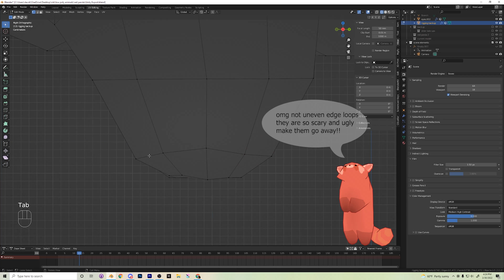Fix Uneven Edge Loops in Blender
Howdy folks! This one's already made my journey with Blender so much easier. Next week's video will be all about my current favorite project: my low poly red panda! c: